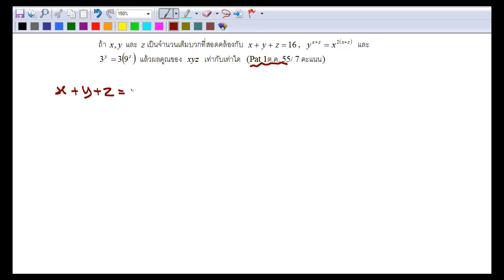Expo ข้อ 40 Pat1 ตุลามคม 55 ข้อ 43